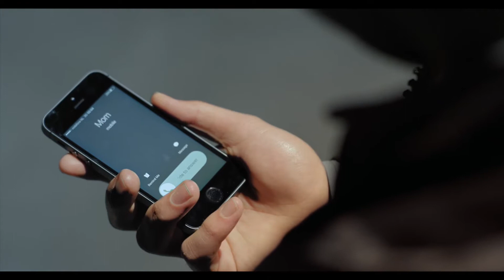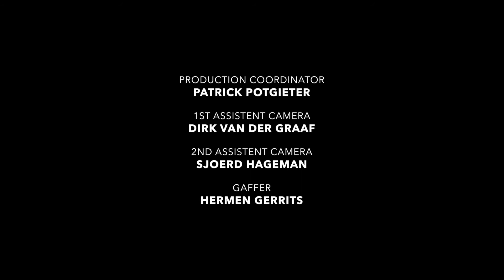On the Edge - Short Film (Subtitled)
‘Op de rand van een hoog gebouw staat Sophia, 22 jaar, eigenaresse van een internationaal succesvol modemerk, en klaar om er een einde aan te maken. Haar poging hiertoe wordt echter verstoord door Kenneth, een 23-jarige psychologie student met hetzelfde plan.’

On The Edge is directed by Judith Ritsema.